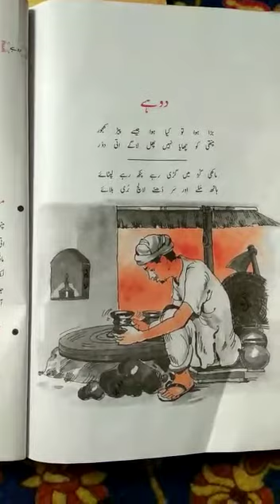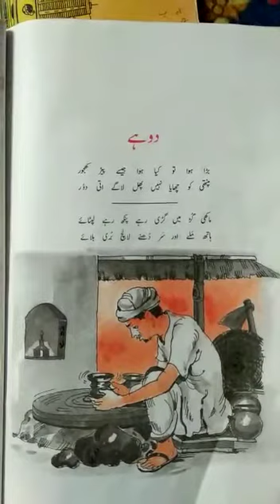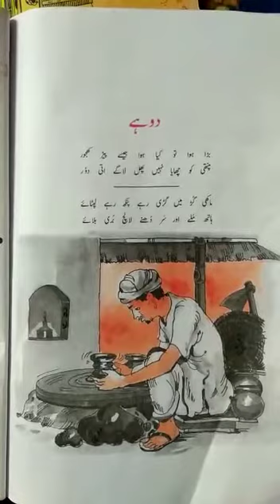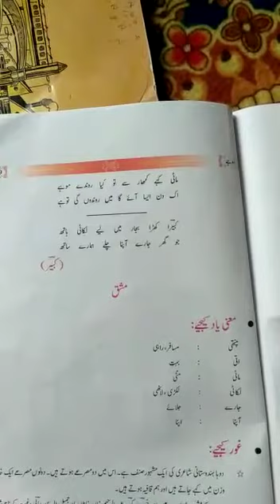CLASS 9 URDU CHAPTER 17 TOPIC عنوان۔۔ دوہے PART 2